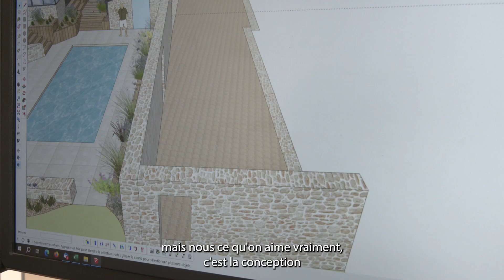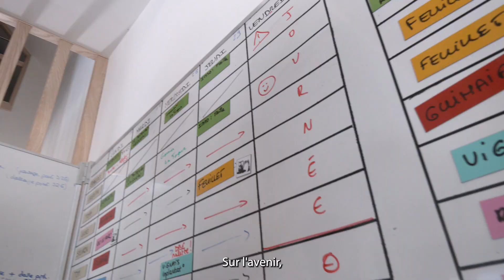Regard sur… O VERT PAYSAGES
Thomas Lallemant, entreprise O Vert Paysages à Sainte-Gemmes-d'Andigné ( création et entretien de parcs et jardins )